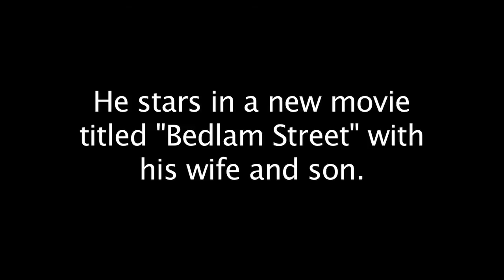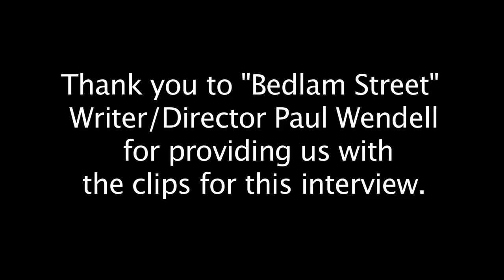BJC Medical Group doctors star in new movie: Bedlam Street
Dr. Vinay Kamat, MD talks about his other passion, acting.  Kamat, his wife and son star in "Bedlam Street", which was filmed in the St. Louis area. His wife is Dr. Sona Kamat, MD. She is also with BJC Medical Group.